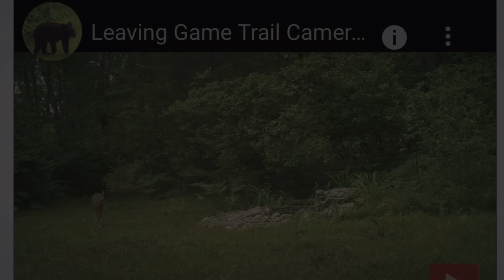This New Cryptid Creature Footage Will Make YOU Believe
New cryptid creature footage that will make you believe. Today we take a look at new creature footage and cryptid sightings coming from all around the world, with very convincing evidence. From HD bigfoot trail camera videos, to Skinwalkers and rakes, and so much more. This compilation showcases the best & clearest bigfoot footage and most convincing cryptid creature sightings. So, grab your I found bigfoot coffee mugs and allow your fear to be maximized as we recap the best new unknown creature clips.
Clear Cryptid Creature & Bigfoot Sightings Caught on Camera 2024

~ Maximum Fear :)